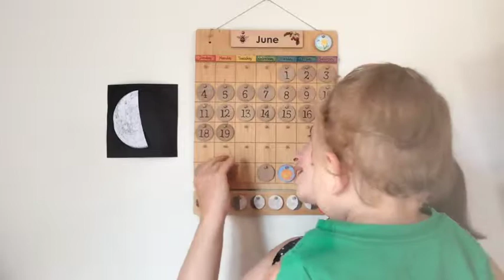Today's FUN Calendar for Kids! - June 19, 2017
Watch this fun daily video calendar every day!  Introduce your child to calendar, weather, and moon phase - then stick around for the Fun Thing of the Day - A millipede!